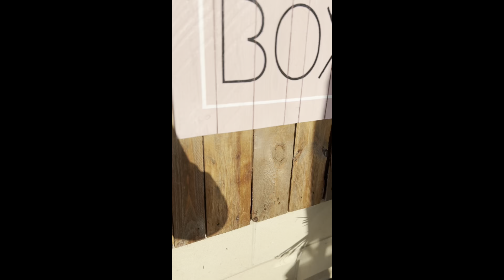Brewing Bliss at VEGBOX | 30-Minute Coffee Pov Session + Barista Vlog | Cool Beans Barista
Hi guys !

Join me, Cool Beans Barista on an exciting behind-the-scenes journey in the heart of Vegbox, the coolest coffee shop in the south west ! ☕️ In this barista vlog, I take you through a day in the life of crafting the perfect brew, sharing my passion for coffee, and exploring the vibrant atmosphere of Vegbox!

Love and Peace as always

Cool Beans